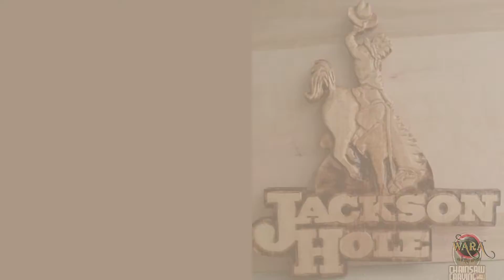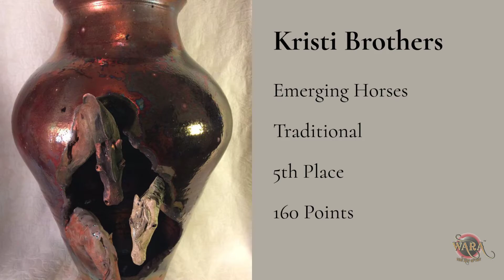2018 Wild West Open Results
2018 Wild West Open Results - Western Art Rodeo Competition